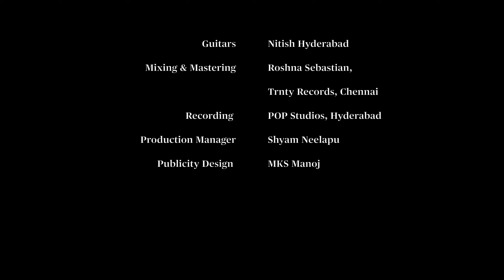Priya | Telugu Love Failure Song | Original Music Video | BeatLab Music Infinity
🎵 Listen to "Priya," a heartfelt Telugu love failure song that captures the essence of lost love and emotional turmoil.

🎬 Watch our original music video, bringing the song's poignant lyrics and melody to life.

CREDITS

🎤 Vocals: Madhu Ponnas
✍️ Lyrics: Bagathi Kishore
🎥 Director: Sandeep Baddula
🎭 Starring: Surya Bharath Chandra & Sahasra Reddy

🎬🎧 Producers:
Bagathi Kishore
Kanneti Shivaram Reddy
Malladi Venkata Diwakar
Talasu Ravikanth
POP Studios, Hyderabad

🎥📷🎬 DIRECTION TEAM:

Direction & DOP:
Sandeep Baddula (Instagram: @sandeepbaddula)

Co-Director:
Brahma Ajay Surada (Instagram: @aaron_ajay)

Assistant Director:
Pavan Sai Viswanadhuni (Instagram: @ifilmmaker12)

Assistant Cinematographer:
Taraka Ganesh Tutika (Instagram: @tarak.ganesh.tutika)

Music Director:
Adi Ponnas (Instagram: @adiponnasmusi007)

Children Chorus: (Telugu)
Veda Vagdevi
Ujal Sridatta
Vaishnavi
Harshitha
Sahithi Vachaspathi
Vyasa Sonik
Vivek

Female Chorus: (Tamil | Kannada | Malayalam | Hindi)
Ashwini Chepuri (Instagram: @ashwinichepuri)
Rachitha
Sriya Madhuri (Instagram: @sriyamadhuri)

Flute:
Promod Umapathi

Guitars:
Nitish

Singers:

Telugu: Madhu Ponnas (Instagram: @madhuponna )
Malayalam: Ajsamudheen (Instagram: @ajsamudheen_kp)
Tamil: Aromal & Athinan (Instagram: @it_s_me_aromal_ | @athinan_005)
Kannada: Vikram S (Instagram: @singervikram_official02)
Hindi: Kaushal R (Instagram: @iamkaushalrajiv)

Lyricists:

Telugu: Bagathi Kishore (YouTube: @bagathikishore)
Malayalam & Tamil: Pranam Pepe (Instagram: @pranampepe10)
Kannada: V Gopinath

Editor & DI: Nitish Ashwamedh Studios (Instagram: @rhythmicnitish)

Starring:
Surya Bharath Chandra (Instagram: @suryabharathchandra)
Sahasra Reddy (Instagram: @sahasrareddyofficial)

🎤🎚️🎹 AUDIO PRODUCTION:

Mixing & Mastering:
Roshan Sebastian at The Trinity Records (Chennai) (Instagram: @roshansebastian)

Programming:
Satish Sebastian
Dickens
Madhu Ponnas

Recording:
POP Studio, Hyderabad

💄💇👗 WARDROBE & STYLING:

Make-up:
Vikram Aditya (Instagram: @vikram_cine_makeupartist)

Hair Stylist:
Vicky (Instagram: @vicky_hairstylist_official)

🎨✏️ CREATIVE TEAM:

Publicity Designer:
MKS Manoj

🙏❤️ SPECIAL THANKS:

♡ Chief Mentor
Madhu Ponnas

♡ Sri Sanapala Annajirao, Amadalavalasa
♡ Sri Gurugubelli Narasimhamurthy, Srikakulam
♡ Sri Thandra Sunil, Srikakulam
♡ Sri Lakkoji Durgarao, Patha Nimmatorloda
♡ Sri Thandra Satish Babu, Srikakulam
♡ Sri Moogi Mohanthi, D. Matsyalesam
♡ Sri Ganagalla Apparao, D. Matsyalesam
♡ Sri Yagalla Durga Prasad, Hyderabad
♡ Sri Pedada Sridhar, Amadalavalasa
♡ Sri Tangudu Sudheer, Srikakulam
♡ Smt Talasu Srujana Prabhat, Hyderabad
♡ Sri Harika Janardhan, Chennai
♡ Sri Gundela Kamesh, Seetampeta
♡ Sri Yadla Manoj Kumar, Srikakulam

♡ Sri Venkateswara Group of Colleges,
Etcherla, Srikakulam